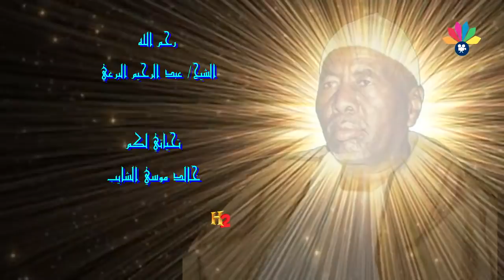أولاد الشيخ البرعي ــ قطر الجيلاني وين أنا قالو لي قايم